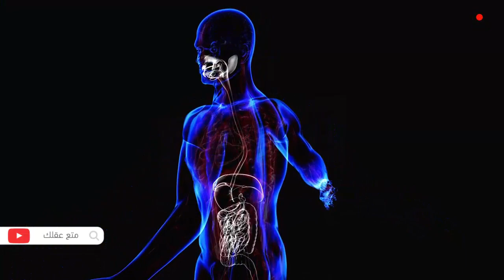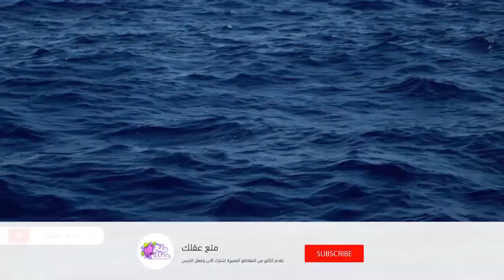الزومبي يستطيع السباحة أم يغرق ؟!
اهلا وسهلا بكم، نستمتع جميعاً بمشاهدة أفلام الرعب وخصوصاً أفلام الزومبي ومصاصي الدماء، ولعلك أثناء مشاهدتك لفيلم "ليلة الموتى الأحياء" "Night Of The Living Dead" او مسلسل the walking dead فكرت كثيراً في إجابة للسؤال الذي يخطر على بالنا جميعاً، ماذا نفعل كي ننجو بأنفسنا عندما يهاجمنا الزومبي ؟